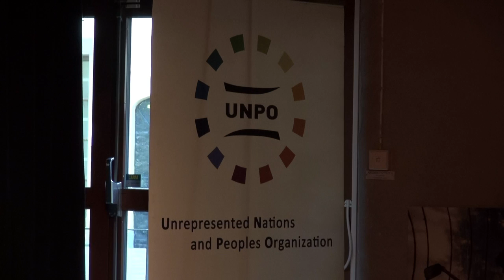Rostam Mirlashari, Balochi Music Song Presentation (UNPO Event)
On 29 April 2016, in celebration of a quarter century of relentless commitment to providing a legitimate forum for the voiceless, the Unrepresented Nations and Peoples Organization held a cultural event entitled ’Equal Rights, Equal Opportunities - 25th Anniversary Celebration of UNPO!’, at the Stallet Folk & Världsmusik, in Stockholm, Sweden. The evening was marked by colourful and varied traditional music and dance presentations, performed by the members and their diasporas that, together, compose the rich mosaic of cultures embraced by UNPO.